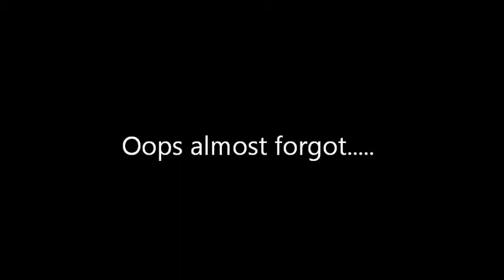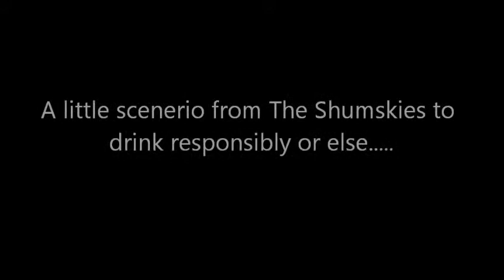The Shumskies ™ Season 2 Episode 4: The Wine Collection Name Lesson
The Shumskies ™ show and share their REAL crazy named wines!!